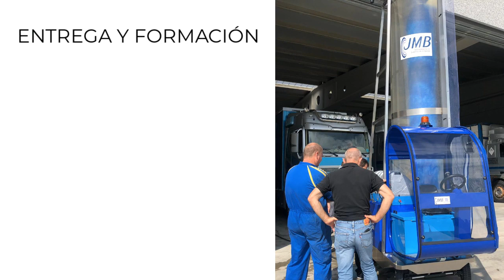Lavado de camiones jaula de cerdos, ganado y animales vivos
Lavado de camiones jaula de cerdos, ganado y animales vivos con el monocepillo baterias hombre a bordo de JMB, perfecto para grandes y pequeñas flotas. El video te enseña la transformación y el poder de la movilidad en el lavado de camiones de animales vivos. Y tu? Quieres ver como lavamos este tipo de camiones? El monocepillo de lavado del video funciona con baterias y tiene cabina, en la cual la persona va sentada, de forma cómoda y protegida. Te comento a continuación otros beneficios del monocepillo hombre a bordo para el lavadodecamiones
1)  Su movilidad le convierte en la máquina de lavado perfecta para lavar dentro y fuera de la nave
2)  Funciona con baterias para que puedas escoger entre baterias convencionales, litio o tambien hay una versión hibrida (gasolina y diesel en una misma máquina)
3)  Es rápido y apto para lavar con diferentes tipos de jabón, ácidos, etc... para la perfecta desinfeccion los camiones jaula, tan especiales
4)  Es tan silencioso que no notas su presencia al quedar totalmente integrado en tu empresa
5)  Es muy compacto para que no tengas que hipotecar ningun espacio de tus instalaciones con estructuras fijas
6)  Respetuoso con el medio ambiente con consumos de agua ridiculos y respetuoso con las personas. Eliminamos lesiones, cansancios derivados del lavado de camiones a mano
7)  Te va a encantar lo rápido que se lava un camión y sobretodo su comodidad para que dejes de perder el tiempo en el lavado de tus camiones
8)  Es totalmente personalizado y a medida
9)  Mantenimiento ridículo, fácil y sencillo

SOBRE NUESTRA FORMACIÓN EXCLUSIVA
Ahora te voy a comentar como es nuestra formación  EXCLUSIVA CERTIFICADA OHSAS/ISO 45001 lo que significa que está dentro de los máximos estandares de calidad y seguridad.  Te enseñaremos cada etapa del proceso de lavado exterior de tus vehiculos todo lo que tienes que saber para lavar un camión jaula en menos de 10 minutos de forma segura, respetuosa con el medio ambiente y con las personas.  Te  enseñaremos paso a paso  para que aprendas de forma rápida y correcta el sencillo manejo del monocepillo hombre a bordo baterias de JMB.

SOBRE NUESTRO PLAN RENOVE
Y SI QUIERES CAMBIAR TU MONOCEPILLO USADO POR UNO NUEVO, LA RESPUESTA ESTÁ AQUI:
Cambiar tu actual máquina de lavado (no importa la marca) por el monocepillo baterias hombre a bordo o por uno nuevo de CUALQUIER modelo de JMB es muy sencillo.  Nosotros nos encargamos de todo.  Lo único que tienes que hacer, es:
B) Valoramos tu máquina
C) Abonamos la cantidad pactada por tu actual monocepillo usado
D) Estrenas monocepillo nuevo de JMB del modelo que elijas

SOBRE NUESTRA ASISTENCIA TÉCNICA
Te lo ponemos muy fácil.  Cuando tengas un problema, llamas a nuestro telefono de asistencia 24 horas.  En función del problema que tengas se puede solucionar por telefono o te mandamos un técnico.  Nuestra asistencia cubre toda España, para estés tranquilo y puedas disfrutar de tu MONOCEPILLO durante mucho tiempo.

AQUI TE DEJO OTROS VIDEOS DEL MONOCEPILLO HOMBRE A BORDO

TODAS NUESTRAS NOVEDADES ESTÁN AQUI:
para ver la GAMA MAS AMPLIA DE MONOCEPILLOS DEL MUNDO para el lavado de grandes y pequeñas flotas.  Hay los que funcionan con baterias de GEL, baterias convencionales, diesel, gasolina, hibridos, para el lavado de cisternas, trenes, minibuses, microbuses, ambulancias y furgonetas